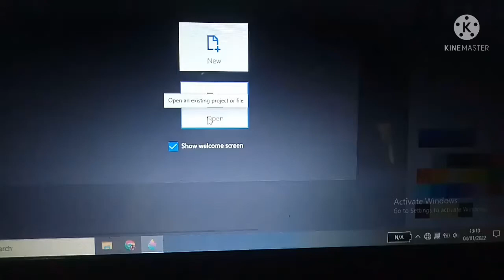I found a 3D boboiboy character that I made with Paint 3D